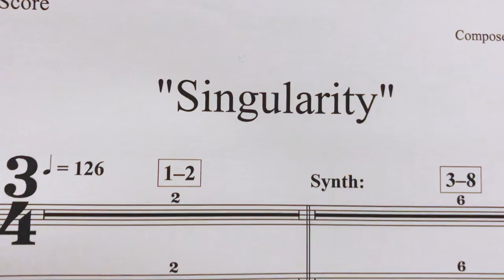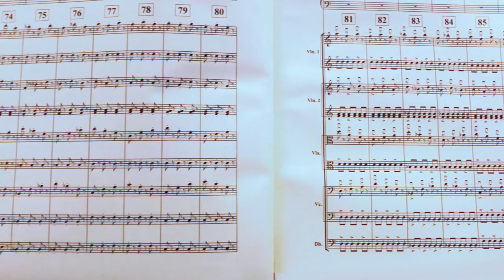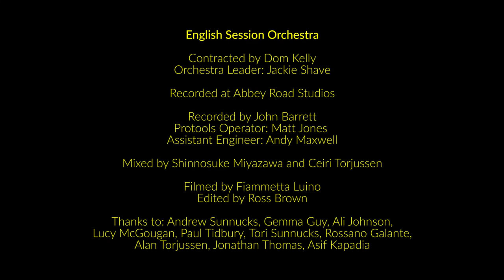SINGULARITY (space music)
English Session Orchestra
Conducted by Ceiri Torjussen

Recorded at Abbey Road Studios

Contracted by Dom Kelly
Orchestra leader: Jackie Shave
Recorded by John Barrett
Protools operator: Matt Jones
Assistant engineer: Andy Maxwell
Mixed by Shinnosuke Miyazawa and Ceiri Torjussen
Filmed by Fiammetta Luino
Edited by Ross Brown
Thanks to: Andrew Sunnucks, Gemma Guy, Ali Johnson, Lucy McGougan, Paul Tidbury, Tori Sunnucks, Rossano Gallante, Alan Torjussen, Jonathan Thomas, Asif Kapadia